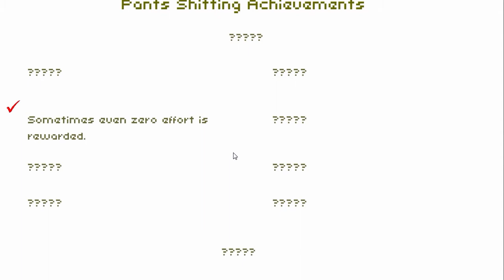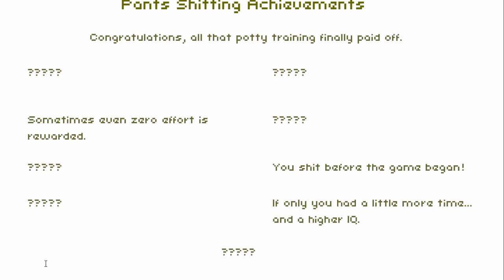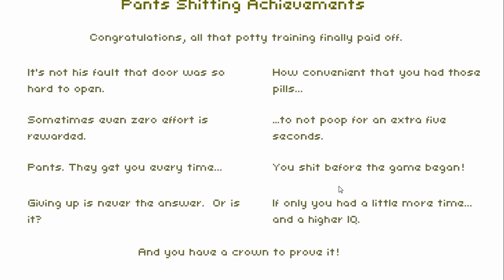Don't Shit Your Pants - "To jest prawdziwy horror" (Gracz Po Godzinach)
Nie żadne Cry of Fear, które straszy ryciem bani w negatywny sposób. Nie żaden Outlast, gdzie jest tona krwi i ciemności. Nie żadna Amnesia, gdzie przez pół gry nic się nie dzieje. Gra, którą wam przedstawiam jest prawdziwym horrorem, gdyż nie ma nic straszniejszego od perspektywy ubrudzenia swoich spodni.

"Gracz Po Godzinach" to seria, która jest poświęcona luźnej grze bez żadnych zobowiązań. Sam narzucam sobie cel w grze i sam decyduję co będzie tematem przewodnim odcinka.

Utwór z intra:
Bossfight - The Maze of Mayonnaise